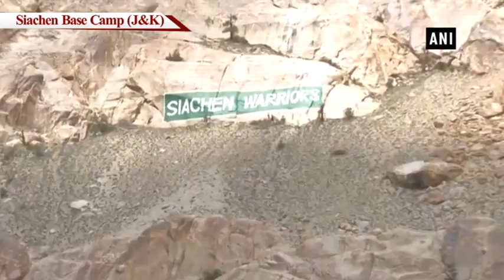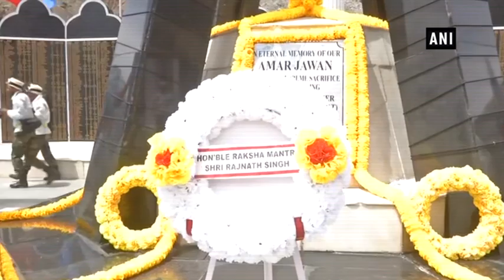Watch: Rajnath Singh pays tribute to martyrs at Siachen Base Camp - Kashmir News Channel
Siachen Base Camp (J&K), Jun 03 (ANI): Union Defence Minister Rajnath Singh on Sunday paid tribute to the fallen soldiers at the Siachen Base Camp in Jammu and Kashmir, where he was accompanied by Chief of Army Staff General Bipin Rawat. “Paid tributes to the martyred soldiers who sacrificed their lives while serving in Siachen. More than 1100 soldiers have made supreme sacrifice defending the Siachen Glacier. The nation will always remain indebted to their service and sacrifice,” Singh tweeted.   Singh also met serving Army personnel at the base camp and said the soldiers are performing their duty with great courage and fortitude even in extreme conditions and treacherous terrain. This was Singh’s first official visit to the Siachen Base Camp after taking charge of the Defence Ministry. Singh oversaw Home Ministry in last cabinet. Siachen Base Camp is one of the highest battlefields in the world situated at an altitude of over 5,700 meter.